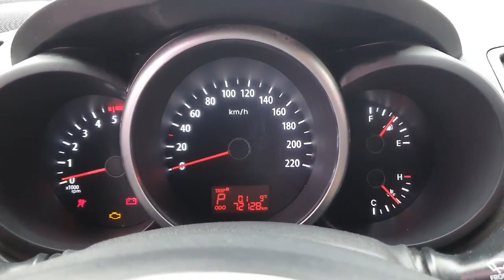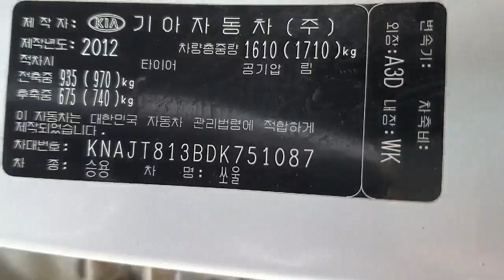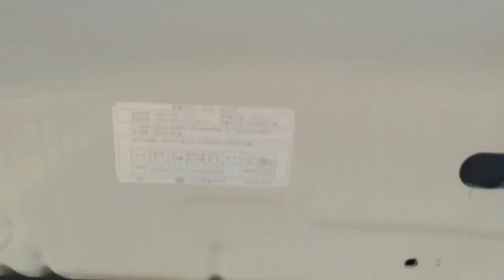2013 KIA SOUL